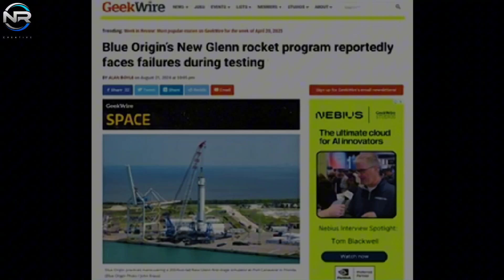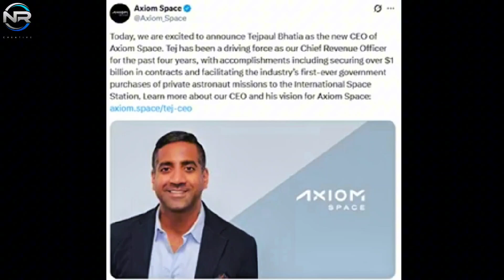SpaceX Thorough Preparation for Starship Flight 10, While Blue Origin Suffers Failure!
SpaceX is making tremendous progress in preparation for its upcoming major launch: Ship 36, designated Flight 10. At the same time, Blue Origin is facing significant challenges with its New Glenn hardware, while Axiom Space recently announced a major change in its executive leadership, specifically regarding its CEO position. Let’s talk more, in today’s episode of NR STUDIO. While we may have to wait a few more weeks before we see the launch of Flight 9, that doesn’t mean that progress has stalled. Indeed, SpaceX is diligently advancing its preparations for the future. A major advancement is the progress made in the work related to Flight 10, which recently underwent a significant development. This was illustrated by the announcement of the line closure, which indicated the relocation of S36, the ship designated for Flight 10, from the manufacturing facility to a large test site. On April 26, SpaceX launched Makeup-A-2, showcasing S36 in a prominent position atop its carrier bay. By late morning, S36 had officially been removed from the bay. Remarkably, at this point, S36 had not yet installed its stern cover. This suggests that, like Ship 35, the stern cover will be installed at a later stage. Additionally, the heat shield appeared to be incomplete, revealing several unusual areas that suggested ongoing development or pending final refinement. Later that day, S36 was quickly moved to the Massy test facility, after which SpaceX began its testing campaign with great speed the following morning, on the 27th. The team began with an effective venting procedure, then performed a vigorous fuel loading of both S36 tanks. Frost’s observations indicated that both tanks were fully saturated, pushing the fuel tanks to their maximum capacity. Following the fueling, subsequent tank releases demonstrated a smooth test execution, indicating its success. Given that S36’s flight schedule is not subject to stringent constraints, SpaceX is expected to conduct several additional rounds of testing. They will likely engage in experiments with varying fuel levels to comprehensively identify and resolve potential issues, while also gaining deeper insight into the limitations of the tanks’ capacity. These assessments will facilitate verification of the ship’s reliability and operational readiness for flight. Following the completion of the Massy testing phase, S36 will be reintegrated into the production facility to begin the next major milestone: Engine Installation
This consistent progress underscores the significant momentum SpaceX has achieved in preparation for Flight 10. In March, they successfully conducted cryogenic testing on B16, the super-heavy booster intended for Flight 10.